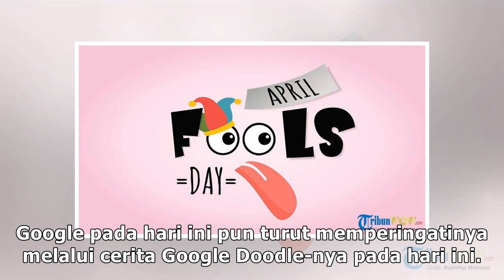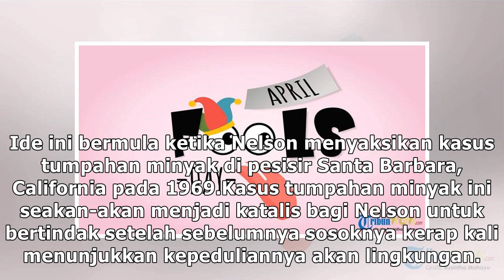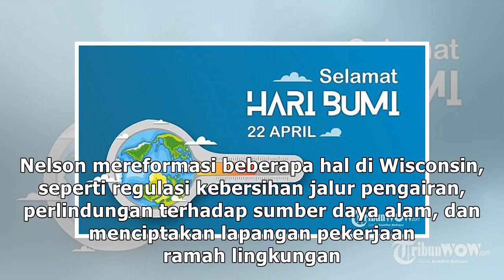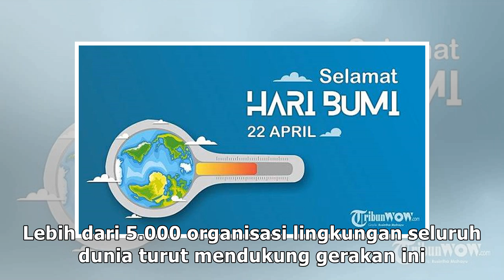Begini Sejarah Panjang Hari Bumi 22 April yang Ikut Diperingati Google Doodle